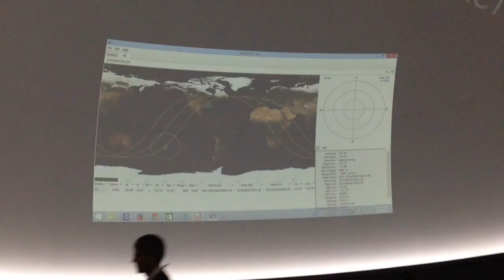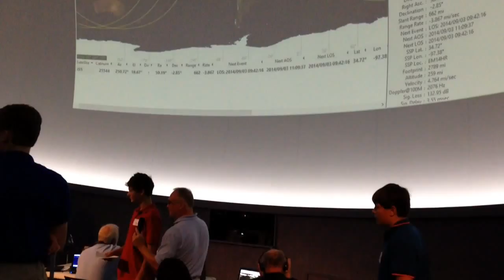Day School students make contact with NASA astronaut in space via ham radio